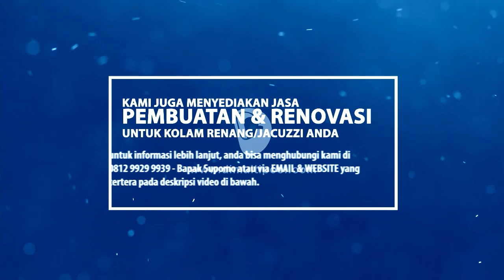PROSES WATERPROOFING DI PEJATEN JAKARTA SELATAN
Lapisan Waterproofing Kolam Renang

Hai para penonton setia "Dimulti Pool Channel" dalam video kali ini kami akan menampilkan proses pengecoran dari salah satu project kami yang berlokasi di salah satu rumah di pejaten. Jakarta selatan. ikuti terus proses pengerjaan selanjutnya. Silahkan saksikan video berikut.

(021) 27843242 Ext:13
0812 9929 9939 (Bapak Supomo)